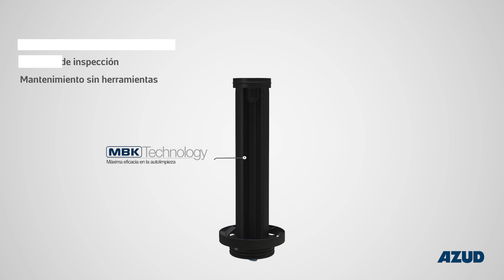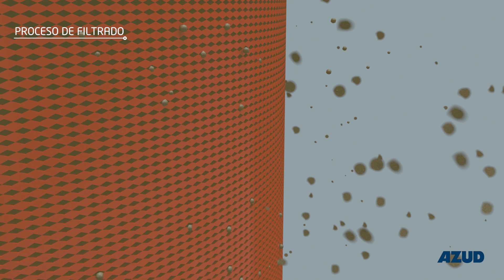EQUIPOS DE FILTRACIÓN AUTOMÁTICA DE DISCOS AZUD HELIX AUTOMATIC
La gama de filtración AZUD HELIX AUTOMATIC DLP presenta diversas configuraciones con un número mínimo de componentes.

Los equipos AZUD HELIX AUTOMATIC se componen de colectores de entrada, salida y drenaje, válvulas de 3 vías y filtros que incorporan dos elementos filtrantes.
Estos elementos filtrantes se componen de un pistón hidráulico, una pila de discos ranurados, una estructura soporte monoblock, y el dispositivo patentado “AZUD HELIX”.

Durante el PROCESO DE FILTRADO el agua accede desde el colector de entrada a través de las válvulas de 3 vías al interior de los filtros.
El dispositivo “AZUD HELIX” alojado en la base del elemento filtrante genera un efecto helico-centrífugo, proyectando las partículas más pesadas hacia la parte superior alejándolas de la columna de discos y evitando la rápida colmatación del elemento filtrante.

Los sólidos son retenidos por los discos cuando el agua atraviesa el elemento filtrante del EXTERIOR al INTERIOR, realizando una filtración en profundidad.

El aumento de los sólidos retenidos genera un incremento del diferencial de presión. Cuando alcanza el valor preestablecido, se activa de forma automática el proceso de autolimpieza.

Cuando se inicia la autolimpieza,  la válvula de 3 vías   activa la maniobra, permitiendo que el agua circule en sentido contrario al del proceso de filtrado.

La columna de discos se descomprime y el agua es proyectada a gran velocidad de manera tangencial, desprendiendo los sólidos retenidos en los discos y expulsándolos al exterior a través del colector de drenaje.

Estos equipos garantizan el suministro continuo de agua del sistema ya que realiza el proceso de autolimpieza de forma secuencial, filtro a filtro,  sin interrumpir el proceso de filtrado.
AZUD garantiza la trazabilidad total y fiable de todos sus equipos.

Las soluciones AZUD incluyen una gama completa de equipos que se adaptan a todos los requerimientos del sector agrícola.

Gracias al estudiado diseño y a la excelencia técnica del proceso de fabricación, la gama AZUD HELIX AUTOMATIC DLP es el referente del mercado.

¿Quieres mantenerte informado? ¡Síguenos!